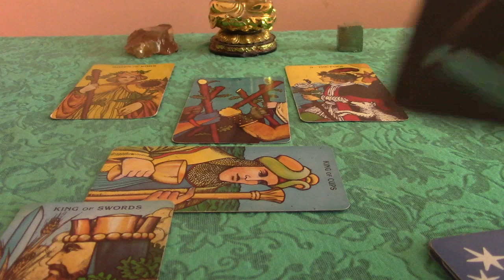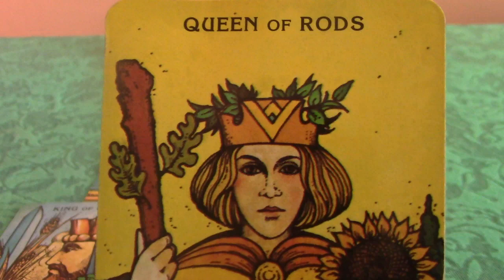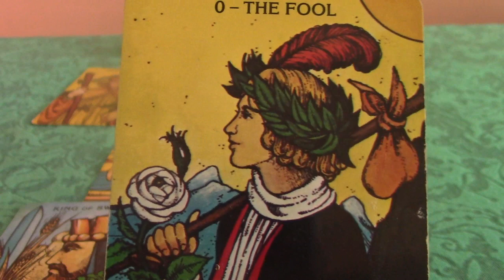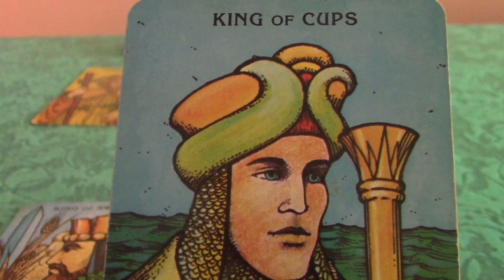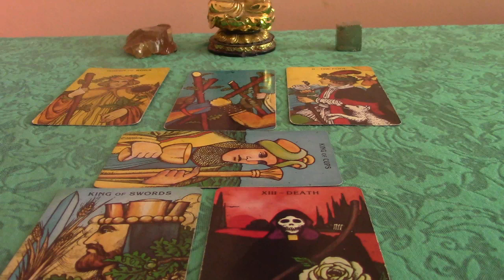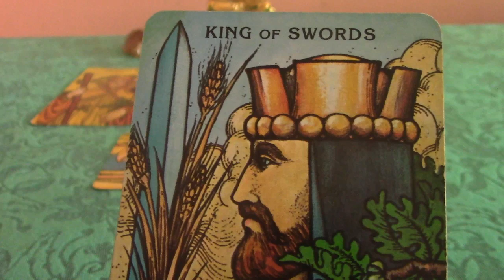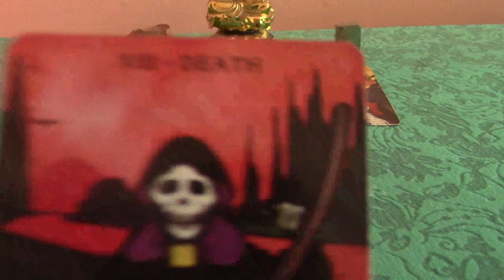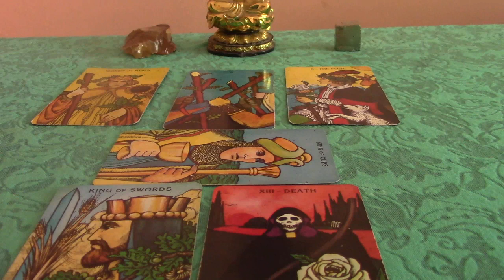Libra Mid-June 2020 Tarot Update